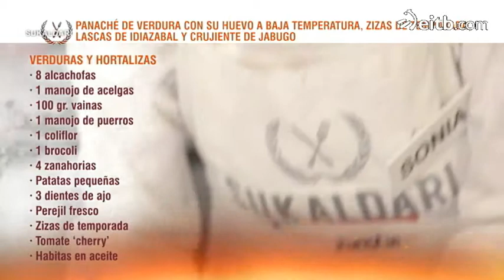Prueba Final: Panaché de verduras, lomo de corzo y secreto ibérico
Aitor será el primero en elegir la receta por haber ganado en la prueba anterior. Elige el secreto ibérico.

Iban elige el lomo de corozo, y a Sonia, por descarte, le toca el panaché de verduras.